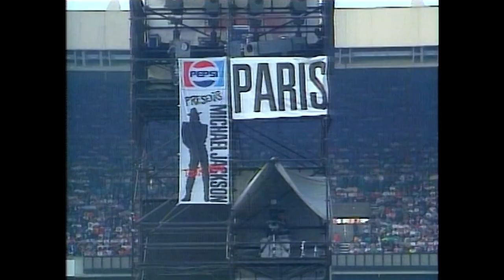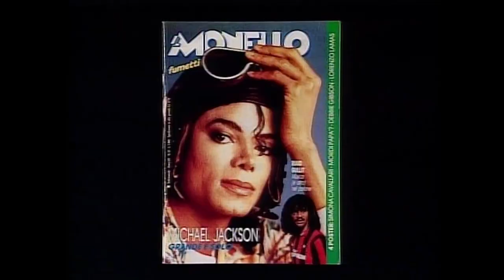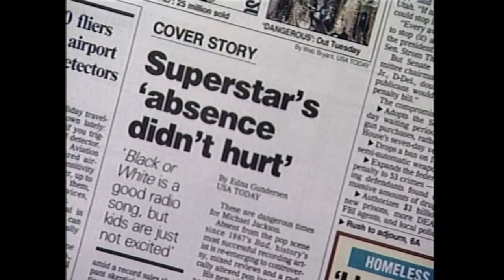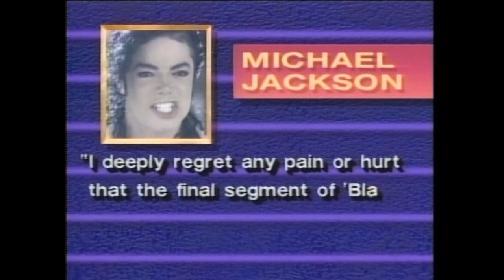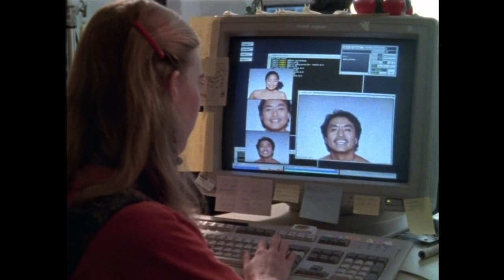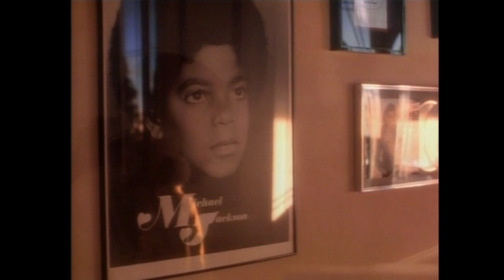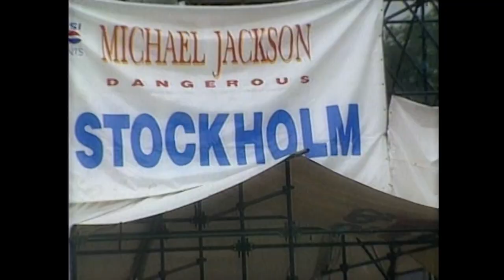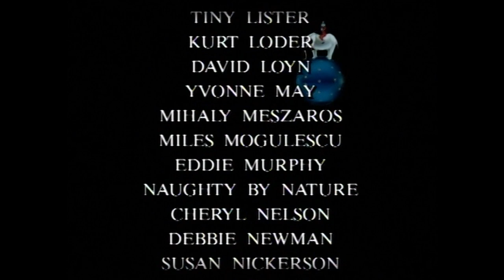Michael Jackson: Dangerous - The Short Films Compilation (1993)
Dangerous: The Short Films is a collection of music videos from the Dangerous album by Michael Jackson released initially on VHS, Laser Disc and double Video CD (in Asia market only) in 1993 and reissued on DVD in 2000. It was re-packaged with Dangerous in a two disc set in 2008.

SOURCE: Michael Jackson: Dangerous - The Short Films (1993) DVD

R.I.P. Michael, You will be missed.

(CHAPTERS)
0:00 Introduction
0:36 Brace Yourself
3:53 Reaction to Black or White
11:39 Black or White: Behind the scenes
15:20 Grammy Legend Award 1993
27:17 Super Bowl 1993 Spectacular
32:21 Remember the Time: Behind the scenes
34:55 In The Closet: Behind the scenes
37:48 Ryan White
38:48 NAACP Image Awards
39:52 Jam: Behind the scenes
45:09 Introduction: Heal the World
46:00 I'll Be There
47:22 Dangerous: Montage video
51:50 Closing Credits